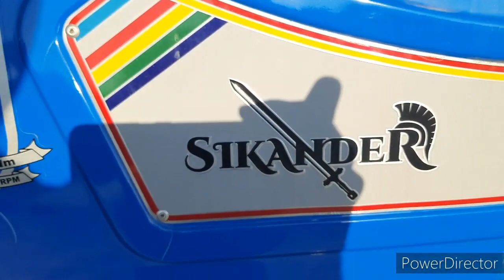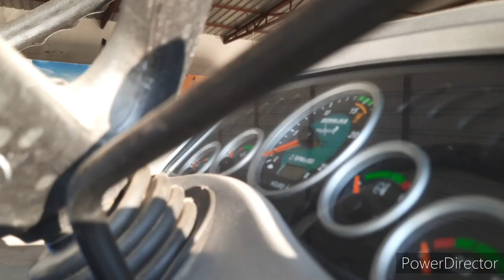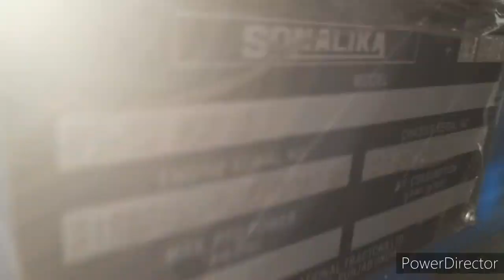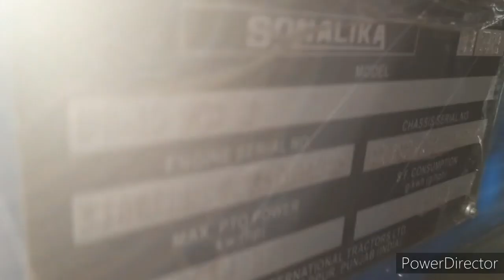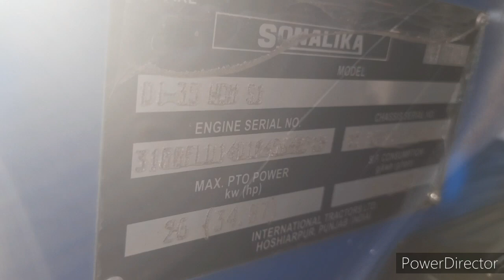Sonalika 35di में नए बदलाव की Full Information || sikandar hdm 39hp में सबसे बेहतर || Pal Tractors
Modify tractor
Tractor Mandi Review
Old aur new model tractor Review

न्यू tractor
Old tractor
Modify tractor